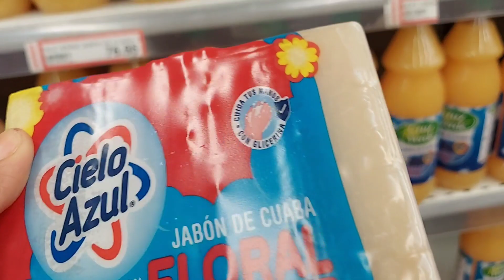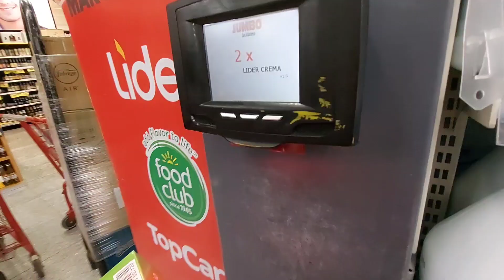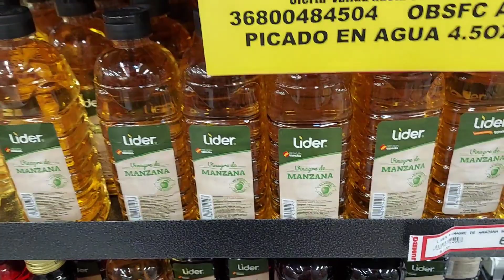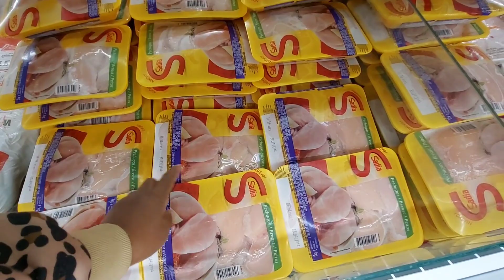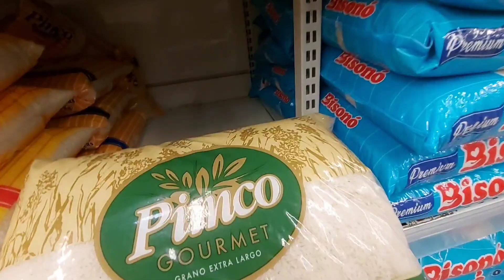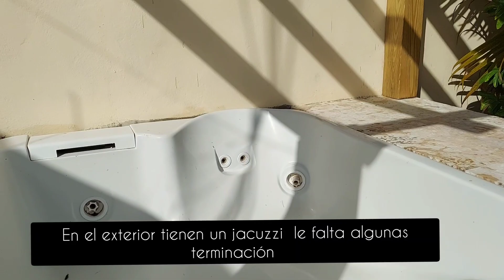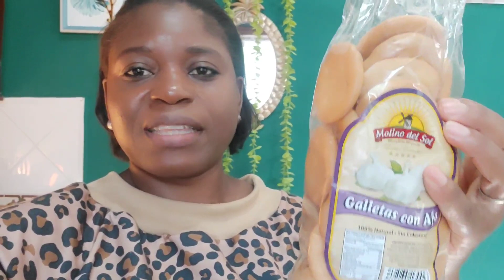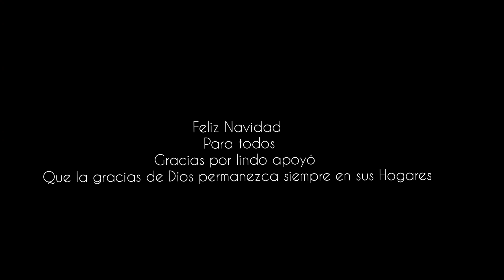ASI PASAMOS NUESTRA NAVIDAD // FUIMOS DE TIENDAS ⛺️ PREPARANDO RICAS COMIDAS + VISITANDO AMIGA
VLOGS MAS #22 FUE NUETRA NAVIDAD  FUIMOS DE TIENDAS PREPARANDO RICAS COMIDAS

FUI A LA CASA🏡 DE UNA AMIGA

ME REGALO  PLANTAS  Y DISFRUTAMOS UN DELICIOSO CAFÉ ☕️